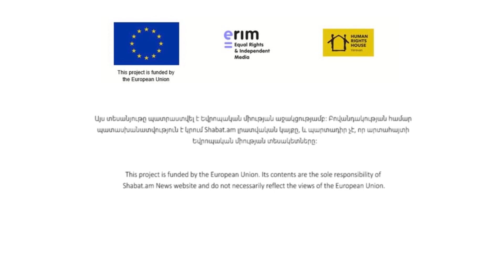Հայաստանն այն երկիրն է, որտեղ զբոսաշրջիկները կարող են պատվաստվել.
Հայաստանն այն երկիրն է, որտեղ զբոսաշրջիկները կարող են պատվաստվել. իրանցիները բողոքում են, բայց պատվաստում են մեր երկրում